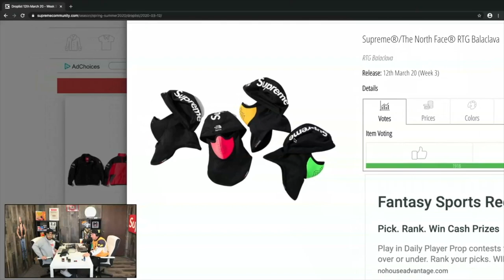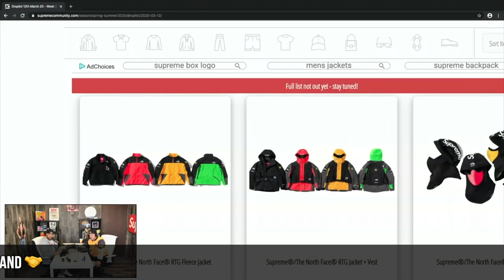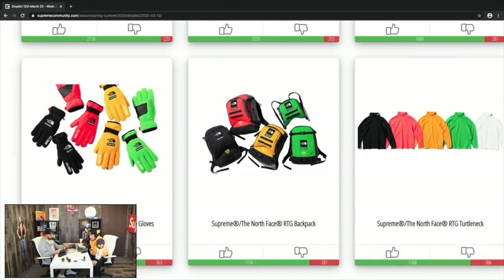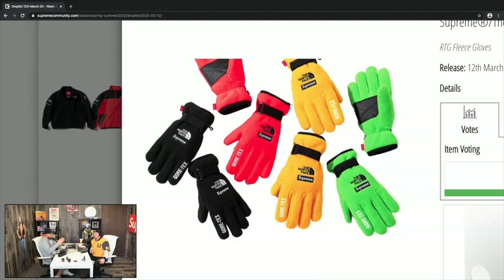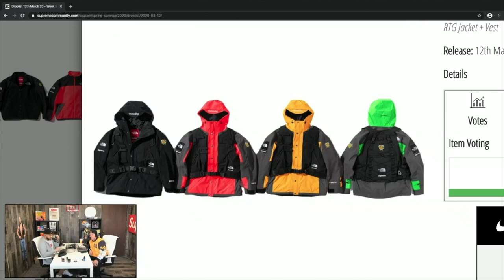Supreme Pickups, Thrifted OhitsTeddy Merch & More! | Most Underrated Podcast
Thanks for checking out this Highlight Clip from the Most Underrated Podcast! Click through our Highlight Playlist for more or catch Full Episodes LIVE Monday's & Thursdays or On Demand anytime!

In this clip we take a look at the 'Spectrum' Nike SB Dunks, TTF gets a pair of 2018 Pine Green Jordan 1's with some crazy leather quality & Much More!

CBD Vape Pens & Cartridges
Oils
Lotions
Edibles
Bath Bombs & More!!

There truly is something for everyone & these products also make the perfect gift!!

ASCENT EYES - Hit up my guy Thomas from Ascent Eyes in Parker for all your custom eyewear needs!!

@AscentEyes on Instagram